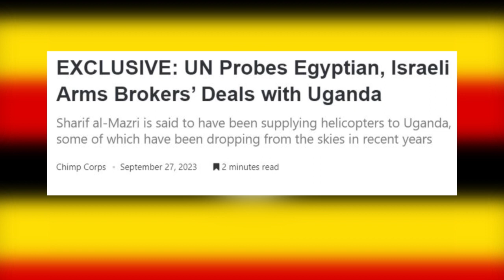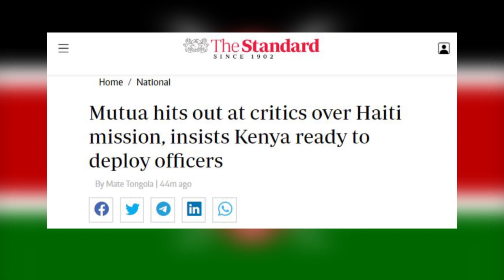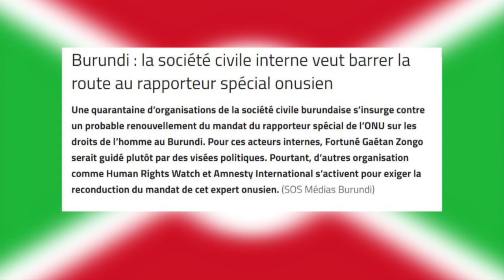AGASEKE K'AMAKURU AGEZWEHO MU KARERE KUWA 27.09.2023